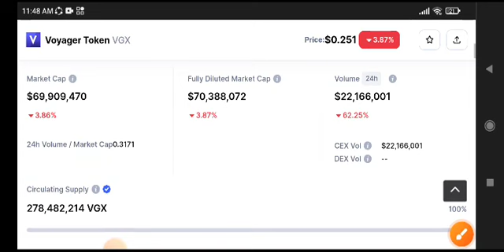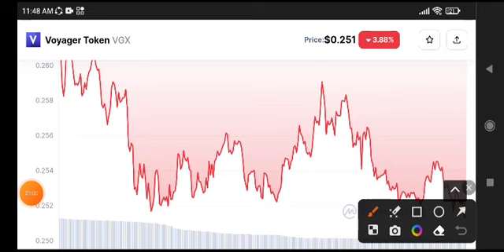Voyager News Today! VGX Coin Price Prediction Analysis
Queries Solved:
1.  today target
2.  price today
3.  price prediction
4.  token today target